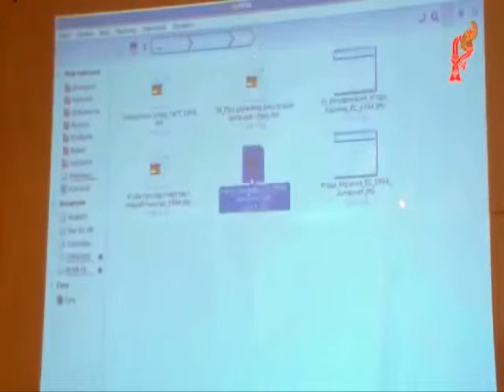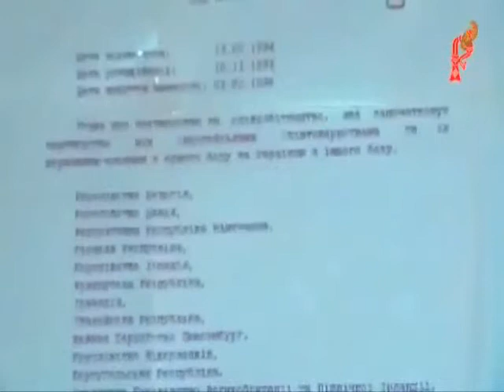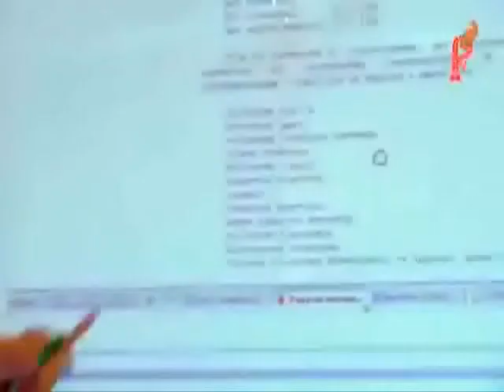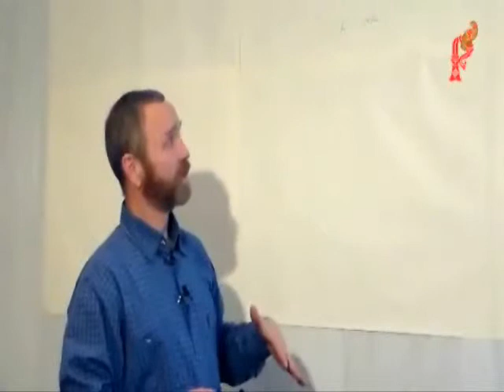UKRAINA EUROLEPING 1993